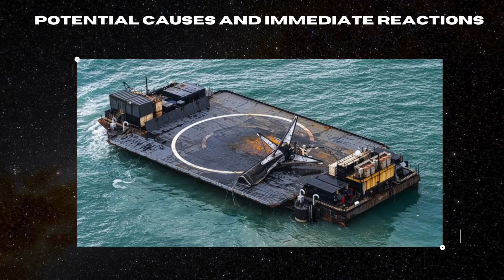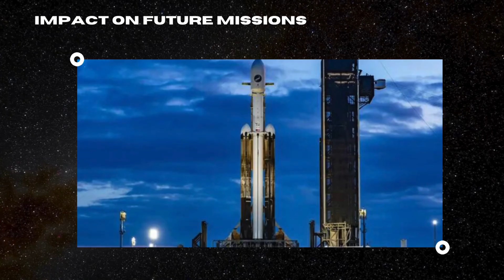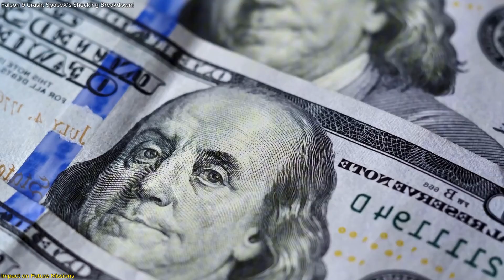Falcon 9 Crash: SpaceX's Shocking Breakdown!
On August 28, 2024, SpaceX’s Falcon 9 rocket experienced a rare and dramatic landing failure, marking the first unsuccessful booster recovery in over three years. During a routine Starlink mission, the Falcon 9’s first stage attempted to land on a droneship but tipped over and broke apart after touchdown. In this video, we break down what went wrong, the implications for SpaceX, and how this incident could impact future missions. If you’re curious about the challenges of space exploration and what this means for the future of reusable rockets, this episode is for you!